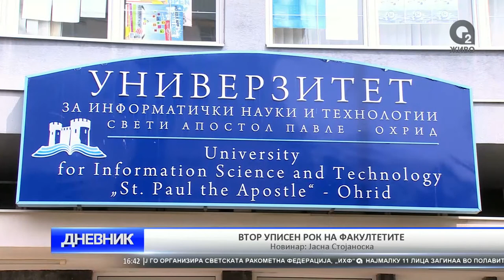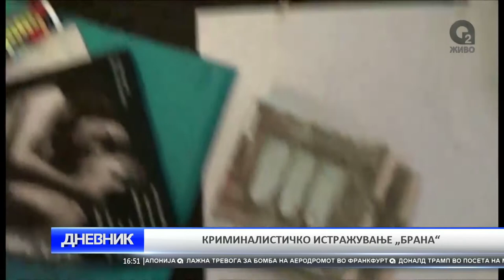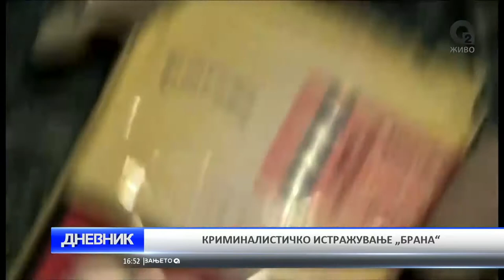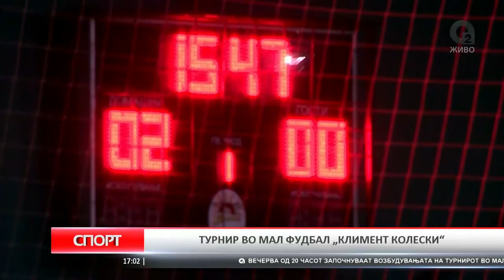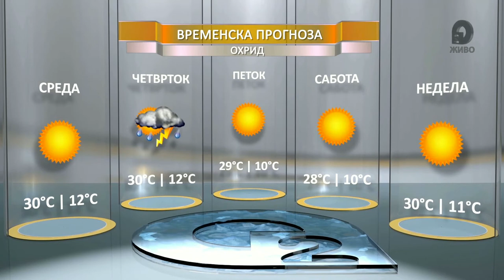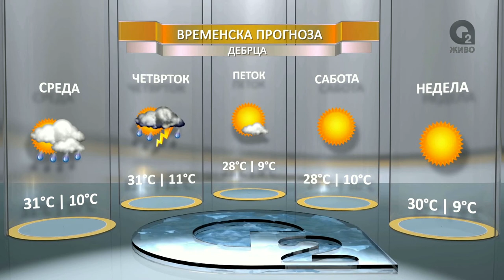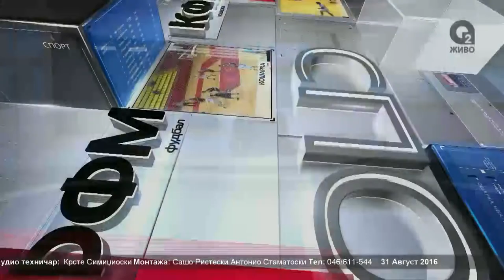O2 DNEVNIK 31 08 2016